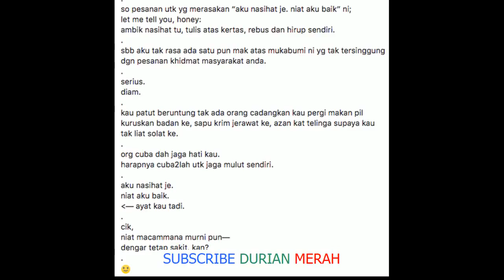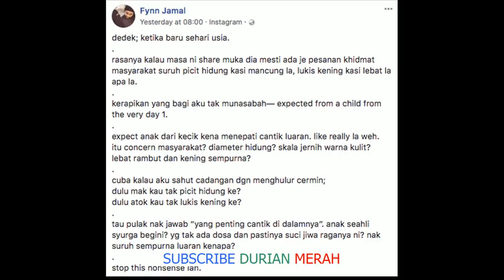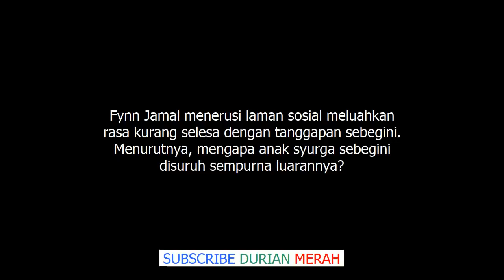Hidung dan Warna Kulit Anak Teruk Dihina, Ini Respon Fynn Jamal